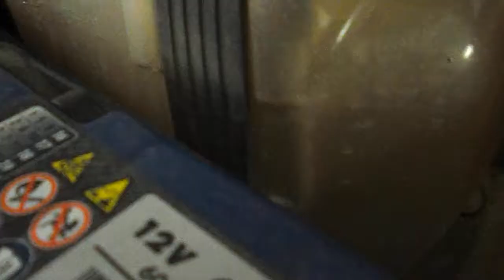269 пикап = высокая панель 2115 евро = воздуховоды печки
упаковка от радиатора печки и термоклей = ремонт воздуховодов ( беспроблемная разборка , ремонтопригодность  ) .
заужение воздуховодов в ноги ( отвалилась заводская проклейка заслонки в корпусе печки ), закупорка воздуховодов в лицо и для задних пассажиров.
отключение троса краника от блока управления воздушными заслонками .
регулировка центрального троса подачей свежего воздуха .
ремонт боковых воздуховодов = термоклей и упаковка .
смена воздушного фильтра .
смена радиатора печки с усиленной проклейкой шубы радиатора  .
удачный выход в ремонте из сложившейся ситуации = мгновенный результат , тот что просит и нужен клиенту ( экономия ), температура на выходе не влияет на массу термоклея